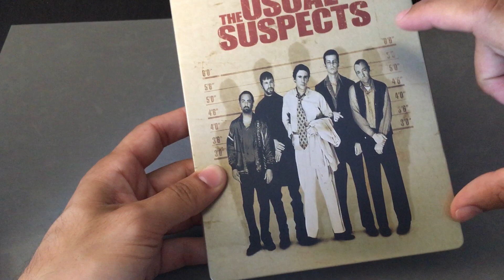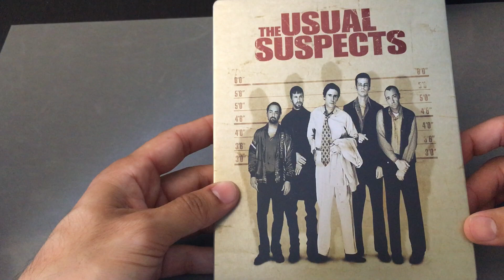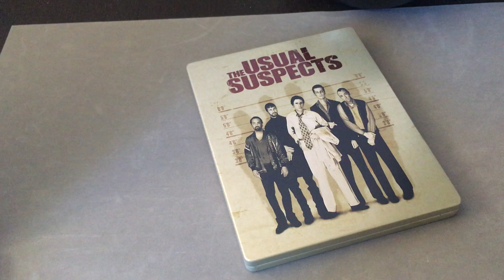THE USUAL SUSPECTS [U.K.] METALPACK LIMITED EDITION STEELBOOK BLU RAY REVIEW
SPECS
Codec: MPEG-2
Resolution: 1080p
Original aspect ratio: 2.39:1
Special features: SD ( '16)
Audio
English: DTS-HD Master Audio 5.1- BD
Discs
UK Blu-ray Disc
US DVD Disc
Packaging (MGM)
UK STEELPACK
ORIGINAL INTERIOR ART
ORIGINAL BACK ART
Playback: UK BD Region Free
Playback: US DVD Region A

SPECIAL FEATURES: US DVD (MGM) disc/side 1
COMMENTARY: Director/Writer:
COMMENTARY: Composer/Editor:

SPECIAL FEATURES: US DVD (MGM) disc/side 2
EE: On Spec.Feat. Press up to highlight "usual suspects" logo-
highlight-1) Quartet, 2) Guatemala, 3) Inmate Photo, 4) Broken Coffee Mug:
 John Ottman Interview With historian (18:00):+
 Interview Outtakes (3:00):
Featurettes: PLAY ALL 5 (86:00):
 Pursing the suspects: (25:00):
 Doin' time: (26:46):
 Keyser soze- lie or legend: (18:36):
 Original featurette: (6:39):
 Heisting cannes with ususal suspects: (4:15):
TV spots/trailers:
 Trailer w/intro (3:44)
 International trailer: (2:22)
 TV spots (8): (3:25)
Deleted scenes/ Gag reel: PLAY ALL 5 (9:24):
 The restaurant scene: (3:11):
 Finding arturro's body: (2:00):
 McManus & hungarian: (1:26):
 Planting the bomb: (1:04):
 Extra verbal: (1:53):
Gag reel:
 Gag reel w/ intro: (7:10):

SPECIAL FEATURES: UK BD (MGM) disc 1
Trailer (2:22):